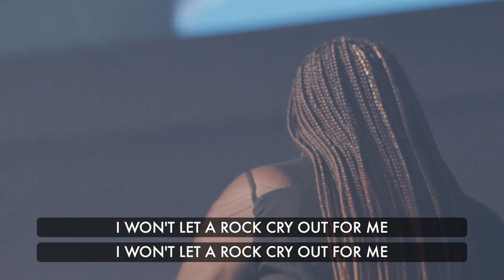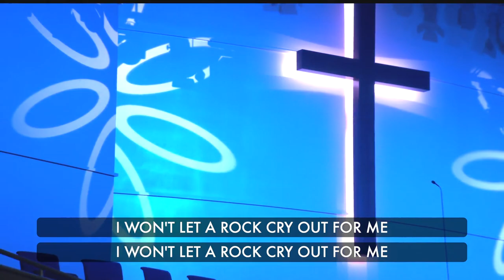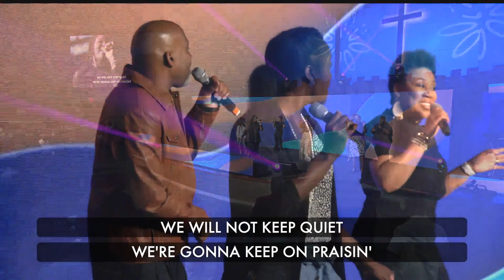Concord Worship - Cry Out with Worship Leader Brittany Stevenson